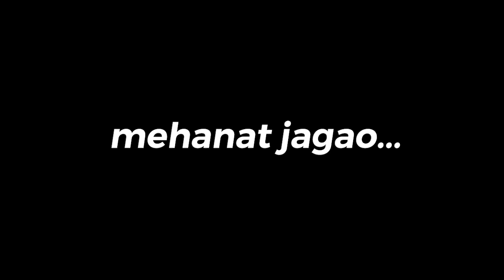improvement pill kya hain? Red Pill, Blue Pill, Black Pill - HINDi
In this  video I have explained red, blue and black pills in a very detailed way so that you don't lag behind